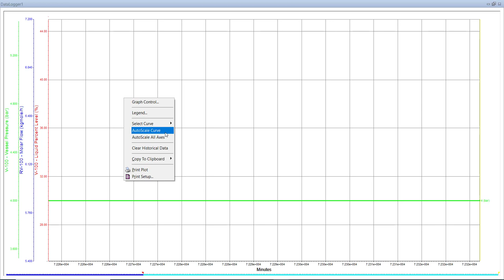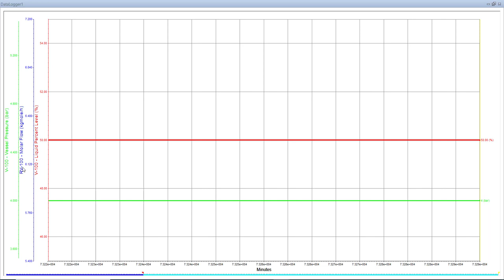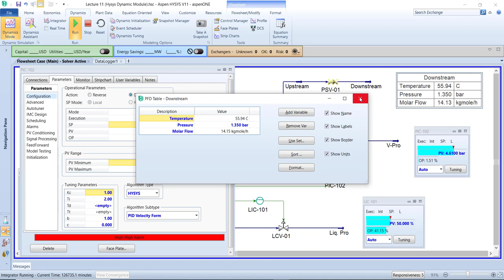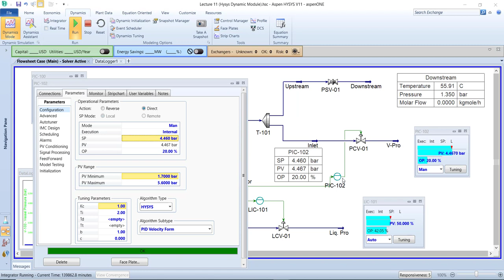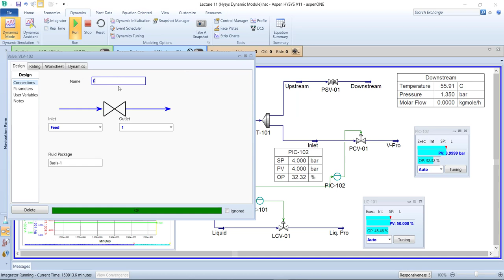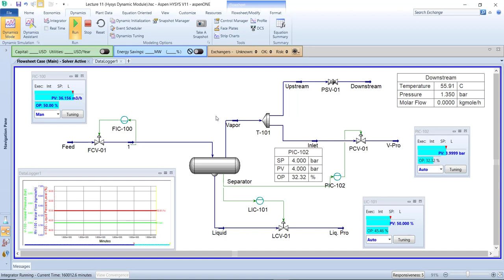PSV and Alarm Dedication in Hysys with Karwan Kamal (2 Scenarios)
سڵاوتان لێبێت ئەندازیار و هاوڕێیان

نایابترین کۆرسی فێربوونی کارپێکەری ژووری کۆنترۆڵ ئێستا لەبەردەستدایە

** ئەتوانی راستەوخۆ بینەری پارچە ڤیدیۆییەکە ببیت هەتا زانیاری زیاتر لەسەر ئەم کۆرسە نایابە وەربگریت
لەئێستاداو لەکوردستاندا بەدیاریکراوی لەهەرسێ پارێزگای وەکو هەولێرو سلێمانی و دهۆک دا هەلو دەرفەتی ئیشکردنی تایبەت هەیە بۆئەکەسانەی کە شارەزان لە بەڕێوبردنی ژووری کۆرنترۆڵکردندا لەبواری نەوت و غازدا کەشوێنەکانیش بریتین لەهەریەکە لە
1- Crude Oil Production ( EPF and CPF)
2-  Refinery (Distillation, Vacuum , Gasoline)
3- Natural Gas Processing (Natural Gas and LPG)
تێکڕای ئەوشوێننانەی باسم کرد بەبەردەوامی هەلی کارکردن بۆ ئەوکەسانەی شارازااییان لە بەڕێوبردنی ژووری کۆنتڕۆڵ هەیە بڵاودەنکەنەوە بۆیە لەئێستاداو بەبێ دوودڵی دەتوانی ببیتە کەسێکی تاواو ناوازەو بێوێنە لەڕێگەی کۆرسێکی نایابی وەکو Hysys کە تێیدا هەمان ئەو ئەرک و کارانە ئەنجام دەدرێنەوە کەپێویستەکەسی دیاریکراو بۆبەشی کۆنتڕۆڵ بیانزانێت ئەم زانینەش هەردوو بەشی تیۆریو کرداری دەگرێتە خۆی ،واتە بەومانایەی هەمان ئەوئەرکو کارانە جێبەجێ دەکەیتەوە کە لەشوێنی ئیشکردنەکاندا کەسانی شارەزا جێبەجێیان دەکات

🔺 ناوی کۆرس :بەڕێوبردنی ژووری کۆنتڕۆڵ
🔸تایبەت بە : بواری نەوت وغاز
🔸 ژمارەی وانە :١٧ وانە
🔸 زمانی کۆرس : کوردی
🔸 جۆری کۆرس : ئۆنڵاین
🔸مامۆستای کۆرس : کاروان کمال احمد

* لەگەڵ بەشداریکردنتدا نوێترین ڤێرژنی( Hysys ) وەک دیاری پێدەبەخشرێت کە بریتیە لە V-11
* دەتوانن ئاگاداری بابەتی نوێ و جیاوازتربن لەڕێگەی Youtube ی تایبەت بەم پڕۆگرامەوە

هیوای باشی بۆ هەموولایەکتان دەخوازم
ئە.کاروان کمال احمد